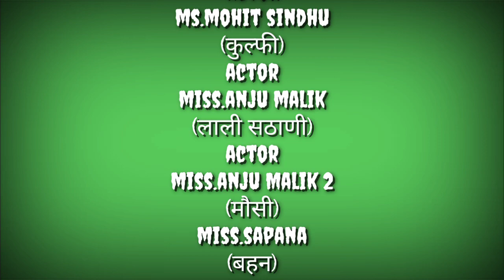पिंग || हरियाली तीज || short movie || episode 21 || रामफल की फैमिली,🤣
नमस्कार दोस्तों
नीचे लिंक दिए गए हैं--👇👇👇,,,
note...